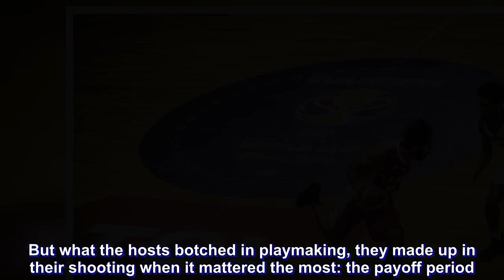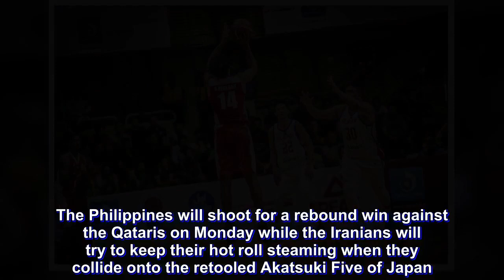By the numbers: Philippines-Iran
For over three quarters, Team Philippines mounted a gallant and equally methodical stand in keeping their foes within reach in Thursday night's FIBA World Cup Asian qualifying game in Tehran, Iran.

A win could've definitely given the new-look Nationals—who were reeling from heavy-handed FIBA sanctions, an unextraordinary Asian Games outing, and a change in leadership—a big morale boost.

Let's examine the numbers that shaped the match's outcome as we wait for the home game against Qatar this Monday.

9

The disparity between Iran and the Philippines in rebounds. The hosts, despite not fielding 7-foot-2 star Hamed Haddadi for 39 minutes, still managed to carve up an edge (45-36) taking care of the boards.

20

The game featured this number of lead changes. For a team that was just assembled in a week’s notice, the Filipinos actually mounted a commendable performance against the higher-ranked Iranians.

5

The global gap between the two teams. Despite having appeared in a lot more FIBA-sanctioned tournaments in the past, the Philippines sits only at the 30th spot, behind the 25th-ranked Iran in FIBA’s worldwide rankings.

1 and 2

Having only lost once, the Iranians were riding on a five-game win streak before taking on the Philippines at their home turf. The Filipinos, on the other hand, were nursing a black-eye brought by the hubris of July 2’s incident and a loss to the Aussies — their second defeat going into the tussle last Thursday.

30

Christian Standhardinger seemed to picked up where he left off at the Asiad, delivering another efficient double-double of 30 points and 12 rebounds.

3 to 1

Standhardinger’s commendable scoring—the only double-digit scoring showing for the Filipinos—was negated by three of Iran’s players: Mohammadsamad Nik Khahbahrami tallied 21 points to lead his team, Sajjad Mashayekhi chimed in 19 more to go with Arsalan Kazemi Naeini’s 11.

1

National team newcomer Alex Cabagnot, and Gilas pioneer Marcio Lassiter, who are known for their smooth strokes at the Philippine Basketball Association, were both 1-for-7 from deep against the Iranians.

18

The Iranians committed four more turnovers compared to the Filipinos’ total of 14 during the match. But what the hosts botched in playmaking, they made up in their shooting when it mattered the most: the payoff period.

1,083

It’s a little over a thousand days since the Filipinos have defeated the Iranians in a basketball game at a global stage. The last time the Nationals were able to carve out a win, Tab Baldwin was at the helm and the squad was referred to as Gilas Pilipinas. This was during the FIBA Asia Championship in 2015 where the Philippines lost to the mighty China.

3

Both teams will enjoy three days worth of break and preparation before taking on new opponents in the second round of the Asian contest. The Philippines will shoot for a rebound win against the Qataris on Monday while the Iranians will try to keep their hot roll steaming when they collide onto the